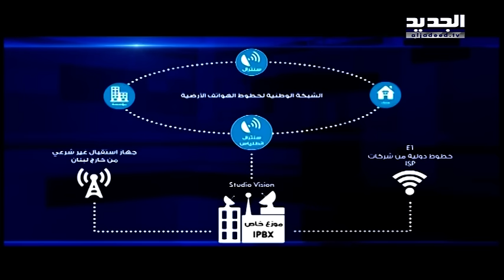ستوديو فيجين للسرقات...لدينا فرع آخر! – آدم شمس الدين